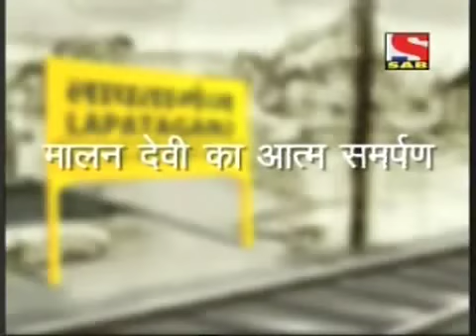Lapataganj Season1 Episode 7(Part 1)-लापतागंज-मालन देवी का समर्पण